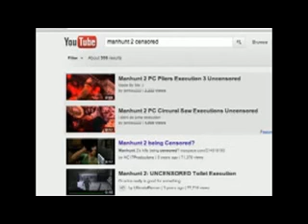Manhunt Memories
Hopefully the third time's the charm. -_-

Just a follow-up video on my most popular video to date - Manhunt 2 being censored? This is a video I've been wanting to make for quite some time now.